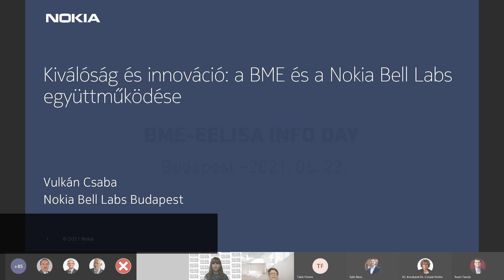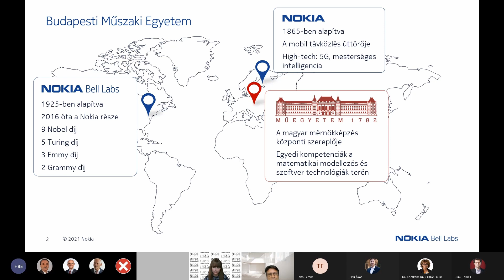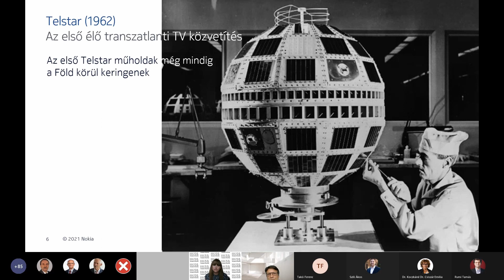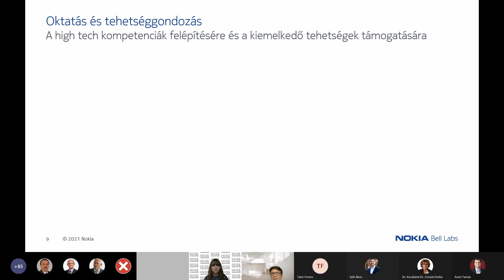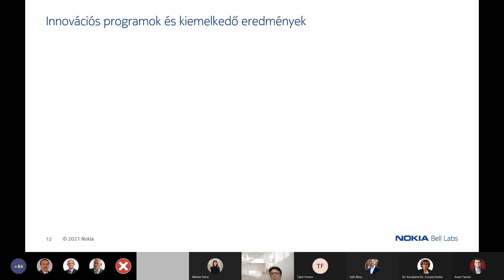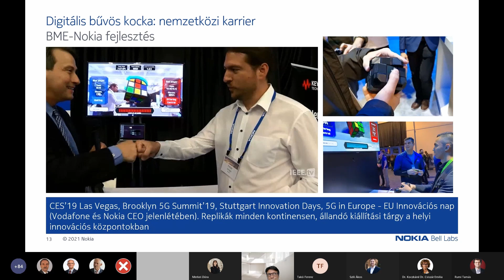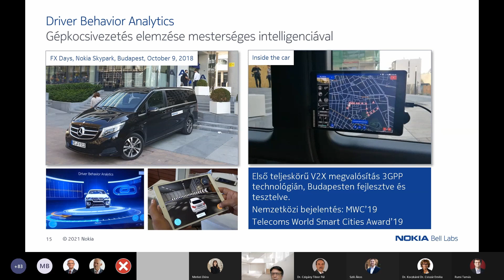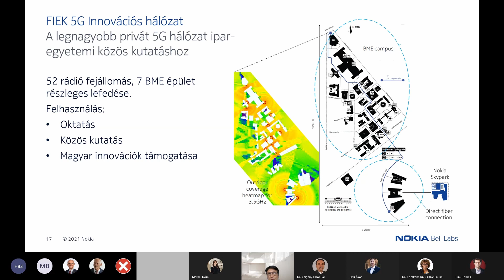Vulkán Csaba, a Nokia Bell Labs előadása a BME-EELISA Info Day-en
A Nokia Bell Labs az EELISA-hoz kapcsolódóan is folytatja a BME-vel az együttműködését. Erről és az eddigi közös eredményekről Vulkán Csaba, a Nokia Bell Labs vezetője beszélt előadásában. Kiemelte, hogy a BME és a Nokia sikeres együttműködése az 90-es évekre tekint vissza. A matematikai modellezés és a szoftvertechnológia terén világszínvonalú és egyedülálló a Műegyetem, a Nokia pedig az 5G és a mesterséges intelligencia terén meghatározó szereplő a telekommunikáció területén. A közös fejlesztések közül Vulkán Csaba kiemelte a BME campusba tervezett 5G hálózatot. A BME és a vállalat duális MSc-képzést is működtet, jelenleg 125 diák vesz részt a közös gyakornoki programban és számos hallgató nyerte már el a Nokia Bell Labs IMSC ösztöndíjat is, amelynek keretében a diákok mentorálást és a Nokia kutatókkal közös munkalehetőséget kapnak. Ezek a közös fejlesztések és tapasztalatok az EELISA együttműködésbe is átültethetők lesznek.